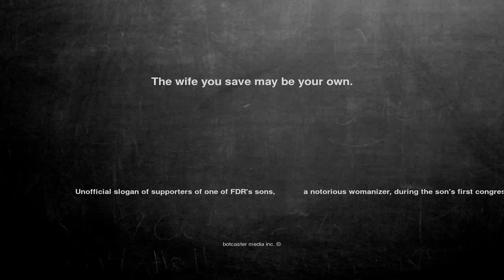Ok, here is the joke. The wife you save ma...